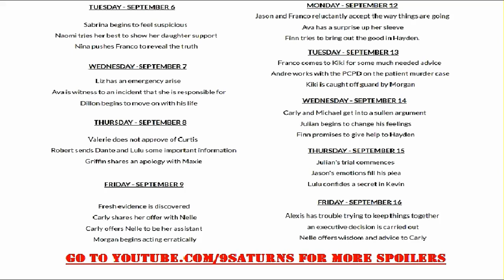2 WEEKS FROM 9-6-16 GH SPOILERS Jason Alexis Julian Lulu Dante Carly General Hospital Promo Preview